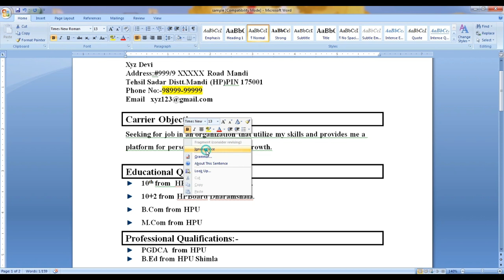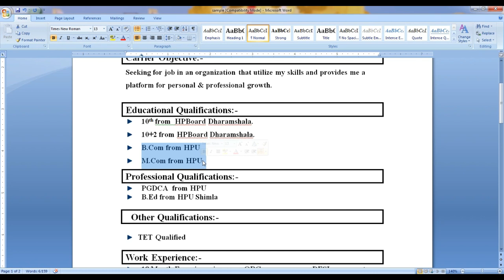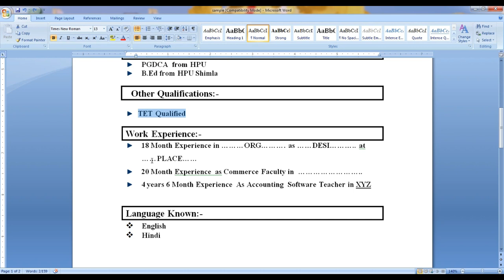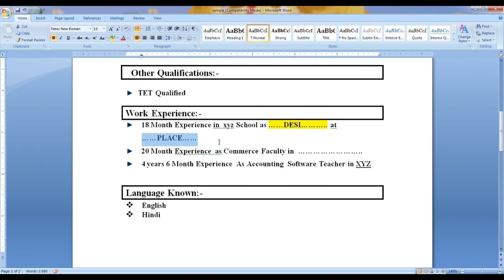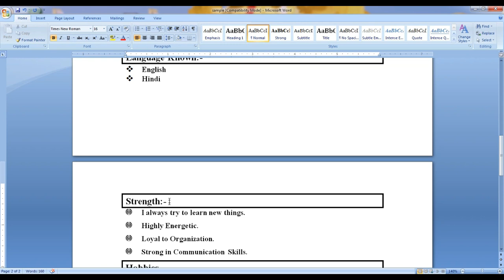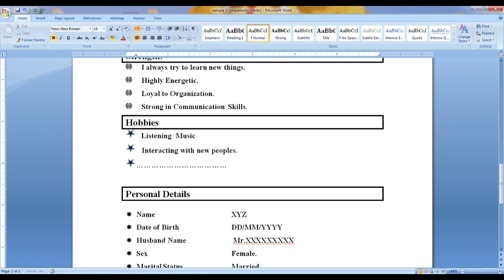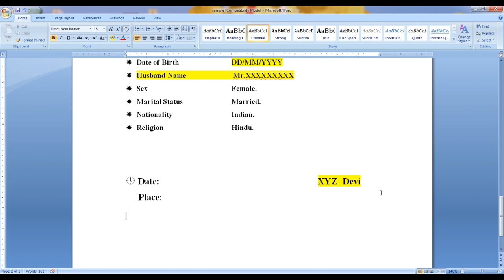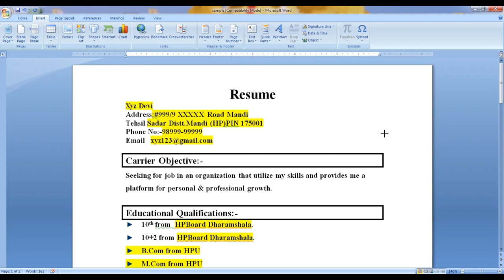रिज्यूम (Resume) कैसे बनाये ? || How to make your Resume In Simple Way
Click the Link Below For Downloading The Resume sample

हिंदी फॉण्ट में लिस्ट कैसे बनायें | कृति देव 010 फॉण्ट नबरिंग |Numbering in Kruti Dev 010 Font
एम् एस वर्ड में पिक्चर के साथ टेक्स्ट कैसे लगाए || How to Wrap Text in Word